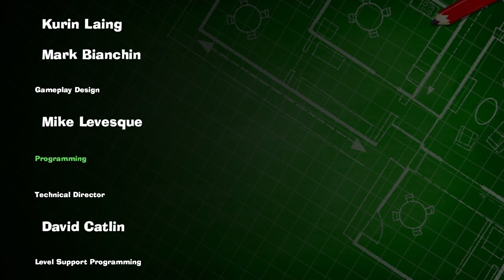Luigi’s Mansion 3 - битва с последним боссом King Boo - ФИНАЛ